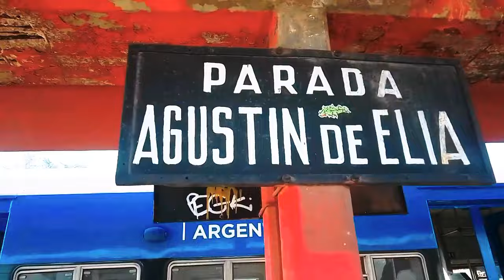Ramal Haedo\ Temperley . Hasta estación Agustín De Elia.